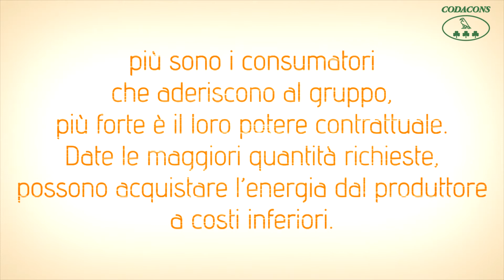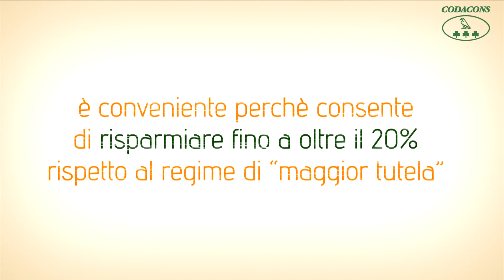Gruppo d’Acquisto Sostenibilità, la prima Energy Community dei consumatori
I consumatori aderenti al Gruppo d’Acquisto Sostenibilità potranno sottoscrivere un’offerta sulla fornitura di energia elettrica e gas che taglia il prezzo determinato dall’Autorità per L’Energia Elettrica, il Gas e il Sistema Idrico (AEEGSI) per il mercato a maggior tutela.